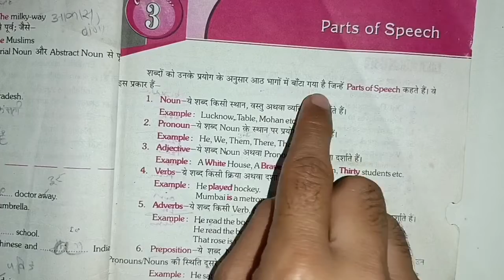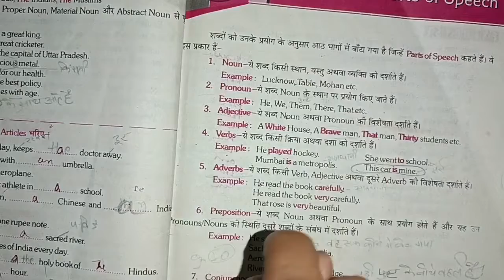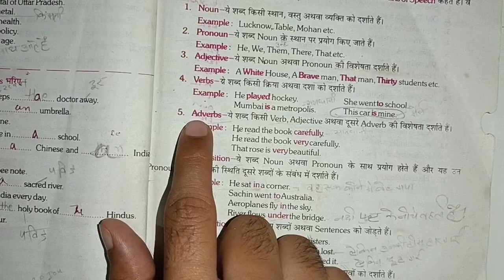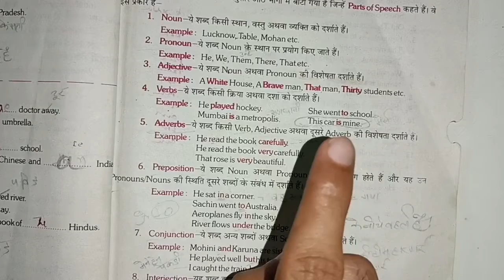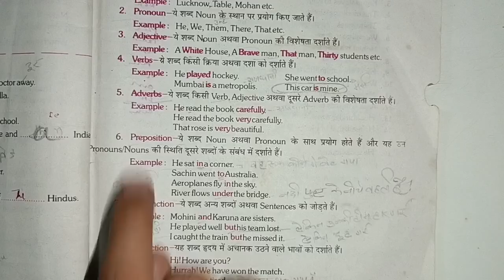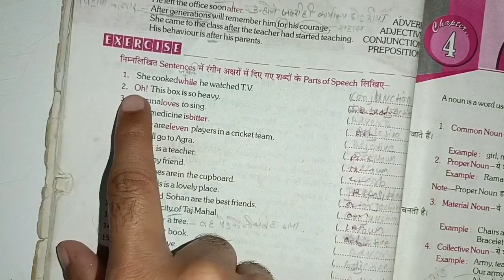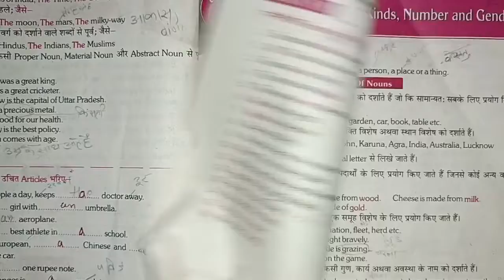parts of speech / hindi to English # grammar tuition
parts of speech / hindi to English
Noun
pronoun
Adjective
verbs
Adverbs
prepositions
conjunction